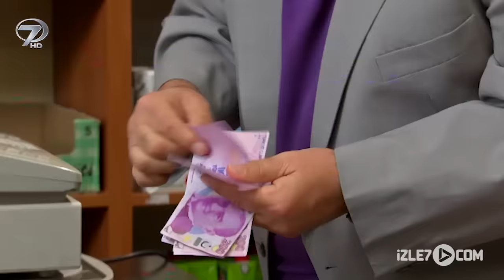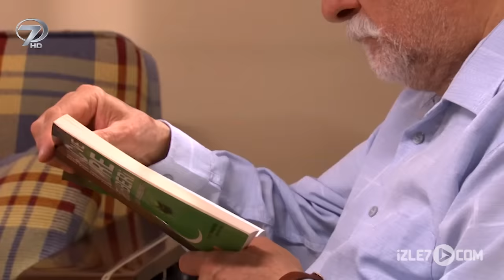Hayat Dediğin - Hac Parası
HAYAT DEDİĞİN: “HAC PARASI”
‘Hayat Dediğin’ dizi kuşağında bugün ‘Hac Parası’ adlı bölüm ekrana gelecek. Gözünü para hırsı bürümüş market sahibi Servet’le, onun yanında çalışan saf yürekli Muhsin’in; hac ibadetini gerçekleştirmek amacıyla giriştikleri çabaların ibretlik öyküsü ‘Hac Parası’nda anlatılacak.
NEYE NİYET, KİME KISMET
Servet hacca niyetlenir ama buna ibadet olmasından daha çok para açısından bakar. Hacı olunca çevresi ona daha çok itibar gösterecek, dolayısıyla daha çok para kazanacaktır. Hacca niyetlenen Muhsin ise saf, iyi niyetli ve yoksuldur. Başlangıçta hacca gidecek parası bile yoktur ama parayı düşünmez. “Allah nasip ederse, hacca gideceğim” der ve buna yürekten inanır. Servet ve Muhsin kalplerindeki bu duygularla hac için girişimlerde bulunur. Servet paranın peşinde koşacak, Muhsin ise iyi niyetiyle hareket edecektir. İki farklı niyetle başlayan hac hayallerinin sonucu nasıl olacak?
Yönetmen: Canan Yılmaz. Senarist: Mustafa Baydemir. Oyuncular: Ferdi Atuner, Erdoğan Sıcak, Nilüfer Kılıçaslan, Ece Edibe Baykal, Mehmet Yüksel, Orhan Sertsoy, Aziz Demir, Mehmet Yüksel, Mehmet Naci Sürücü, Celal Bikay.